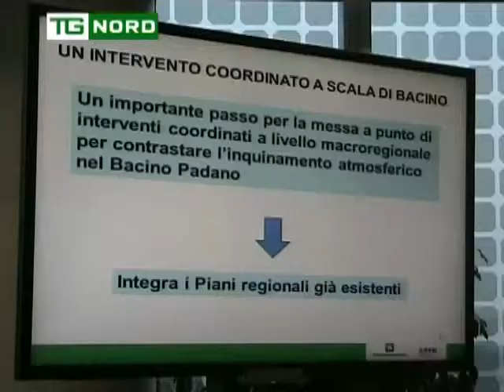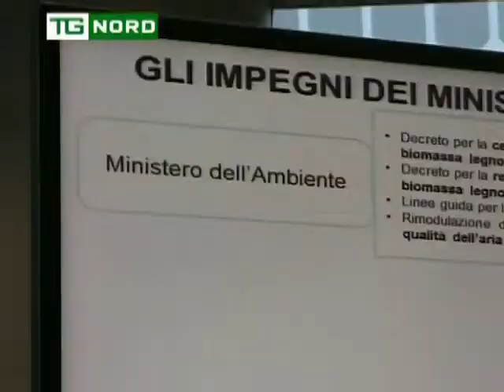Regione Lombardia TERZI - ORLANDO - Ambiente - Aria